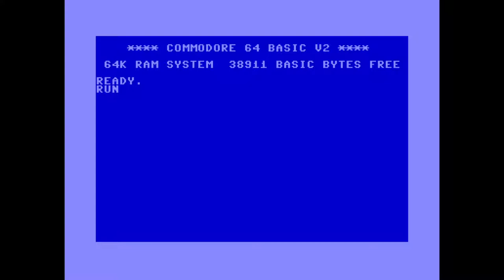Krakout [C64] - Let's play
Up to level 28 and over 130,000 points.
No cheating, no saves, real time, default settings.

GAME INFO:
Name:               Krakout
Published:        1987 Gremlin Graphics Software Ltd.
Developer:        Unknown
Coding:             Andrew Green
Graphics:          Terry Lloyd
Language:        English
Genre:               Arcade - Breakout/Pong
Players:             1P Only
Control:             Joystick Port 2